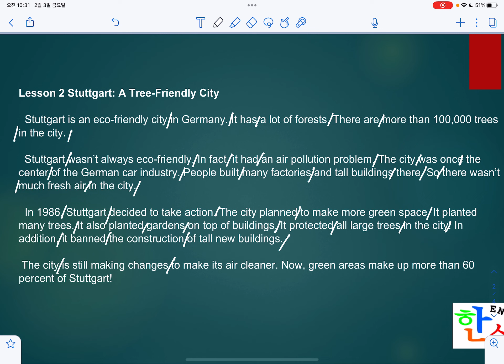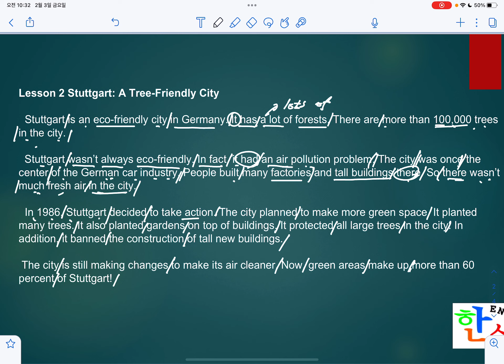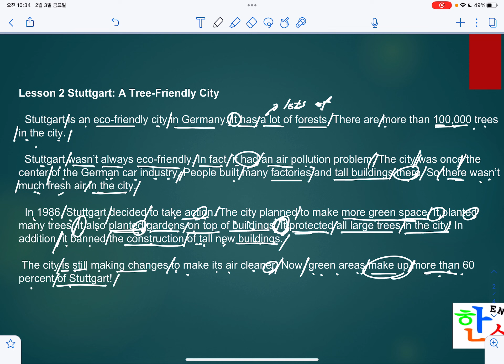Lesson 2 Stuttgart A Tree Friendly